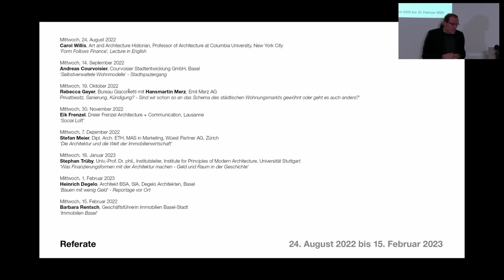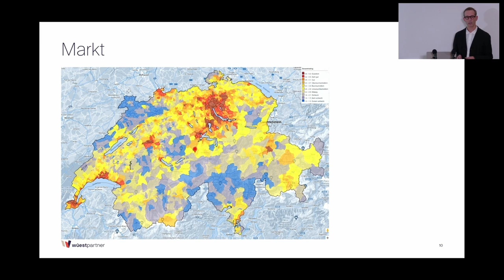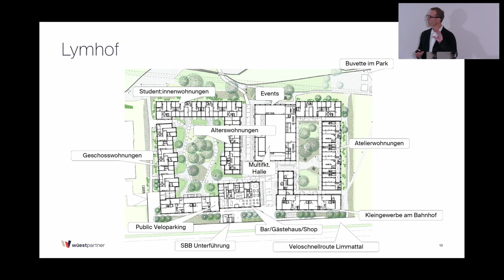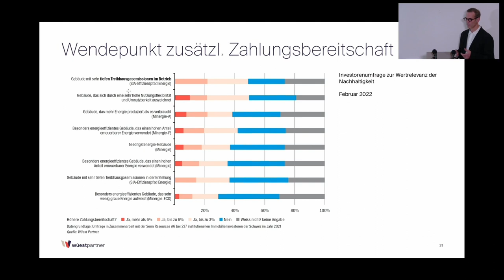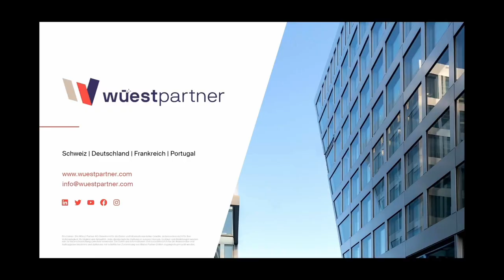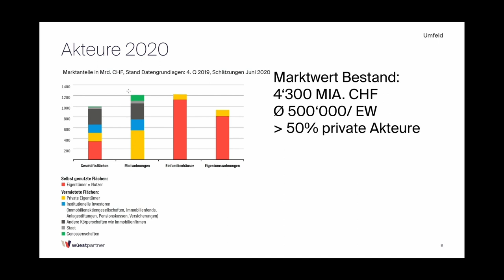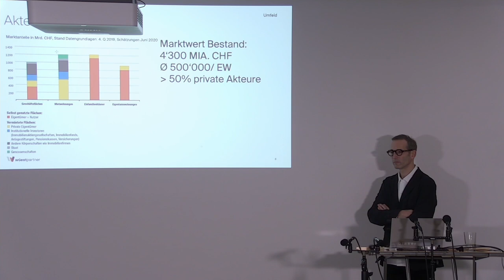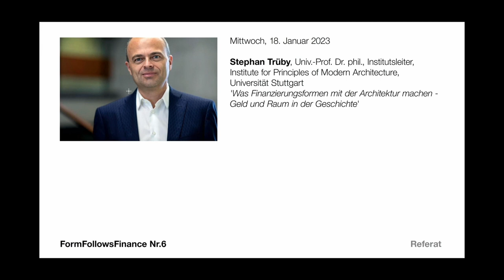Form Follows Finance Nr.5 / Stefan Meier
Stefan Meier, Dipl. Arch. ETH, MAS in Marketing, Wüest Partner AG, Zürich

Die Architektur und die Welt der Immobilienwirtschaft

Stefan Meier ist Partner der Wüest Partner AG, dipl. Architekt ETH, hat einen Master in Marketing der UniBS und referiert an der HSLU. Zudem vertritt er Wüest Partner in der Group of Fifteen.
Immobilienberatung und -bewertung, Marktanalysen und Nutzungskonzeptionen sowie Marktwertschätzungen sind seine Spezialgebiete. Stefan Meier ist auch Autor von diversen Studien zu Bau- und Immobilienmarkt.

Stefan Meier is a partner of Wüest Partner AG, holds a degree in architecture from the Swiss Federal Institute of Technology (ETH), a master's degree in marketing from UniBS, and lectures at the University of St. Gallen. He also represents Wüest Partner in the Group of Fifteen.
Real estate consulting and valuation, market analyses and utilization concepts as well as market value estimates are his specialties. Stefan Meier is also the author of various studies on the construction and real estate market.